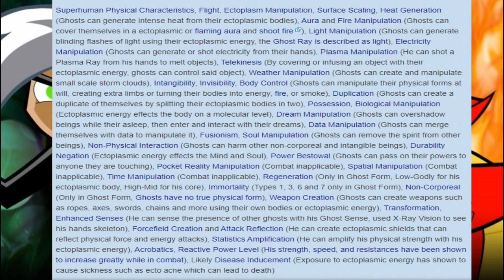Death Battle Danny phantom vs american dragon jake prediction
Kimimorra Delkirin#2388